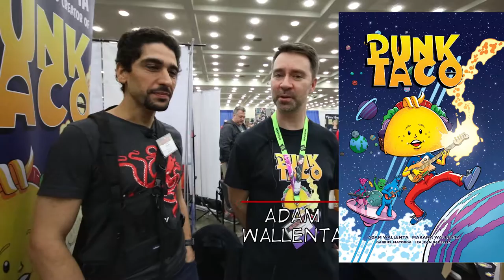Baltimore Comic-Con 2019: Interview with Adam Wallenta, co-Creator of Punk Taco